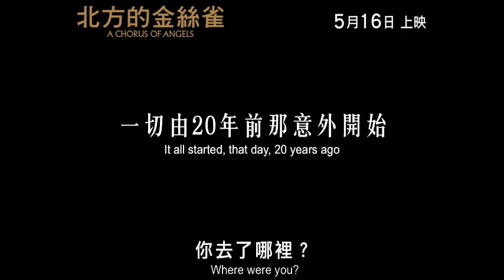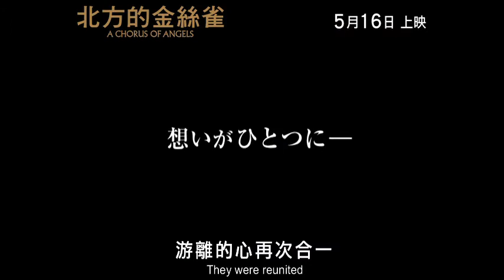《北方的金絲雀》 A Chorus of Angels 預告片 2013年5月16日上映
Golden Scene 榮譽發行《北方的金絲雀》 A Chorus of Angels 預告片 2013年5月16日上映

電影簡介
由《告白》、《贖罪》小說作者湊佳苗作品改編，日本國寶級女星吉永小百合(Sayuri Yoshinaga)領銜主演，聯同柴田恭兵(Kyohei Shibata)及多位最強人氣青春陣容傾情演出，包括仲村亨(Toru Nakamura)、里見浩太朗(Kohtaro Satomi)、森山未來(Mirai Moriyama)、滿島光(Hikari Mitsushima)、勝地涼(Ryo Katsuji)、宮崎葵(Aoi Miyazaki)、小池榮子(Eiko Koike)及松田龍平(Ryuhei Matsuda)。由吉永小百合飾演的小學教師與六名學生，因一次意外令各人背負不能磨滅的傷疤，冰封廿年的真相解開一刻，是否也是眾人得到救贖之時？